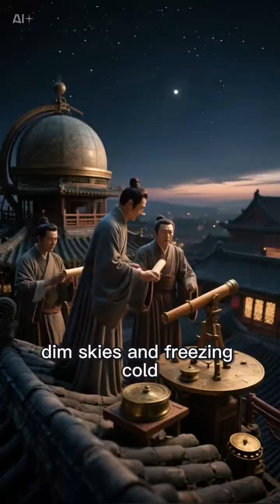536 AD: The Year the Sun Vanished for 18 Months (True Historical Disaster)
In 536 AD, the world was plunged into darkness.
Ancient writers across Europe, the Middle East, and Asia all recorded the same terrifying event: the sun turned dim, daylight faded, and a mysterious fog covered the Earth for 18 months. Modern scientists consider it the beginning of the coldest decade in the last 2,000 years.

This video uncovers the science and the mystery behind the 536 AD global darkness event, a true historical catastrophe that triggered crop failures, famine, freezing summers, and ultimately the deadly Plague of Justinian.

With no surviving images or drawings, everything we know comes from eyewitness accounts written by historians, monks, and astronomers who lived through the disaster.

🔍 What’s in this video:
• Why the sun “vanished” for over a year
• Eyewitness testimonies from ancient Europe, China, and the Middle East
• The volcanic eruption theory
• How the darkness triggered one of history’s worst famines
• Why scientists call 536 AD “the worst year to be alive”
• Could a volcanic winter happen again?